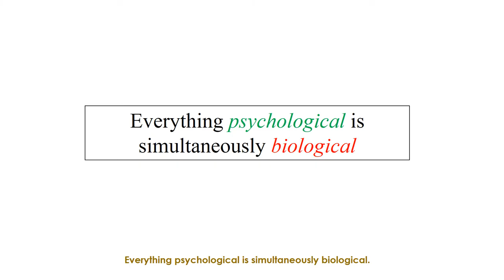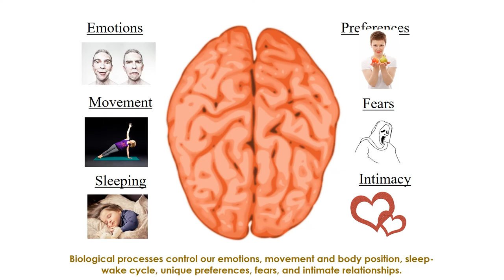Biological Basis of Behavior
"Everything psychological is simultaneously biological." Underlying all of our thoughts and actions are biological processes. In this PSYCHademia episode I provide an introduction into biological basis of behavior. For high school students and teachers of AP Psychology, this episode aligns with Unit 3 Biological Basis of Behavior.